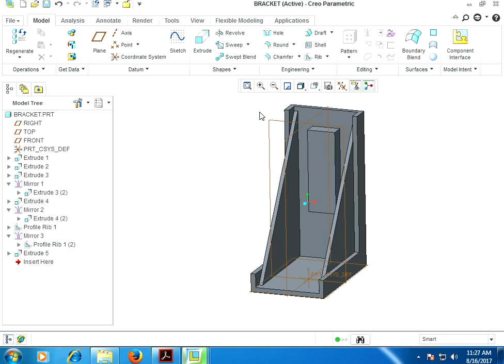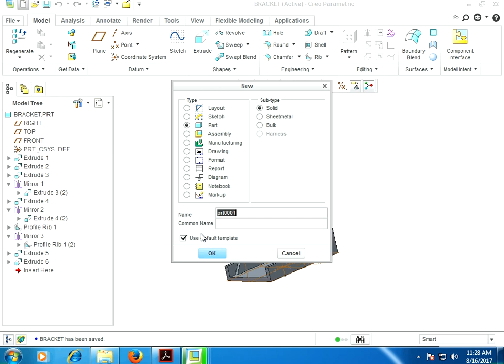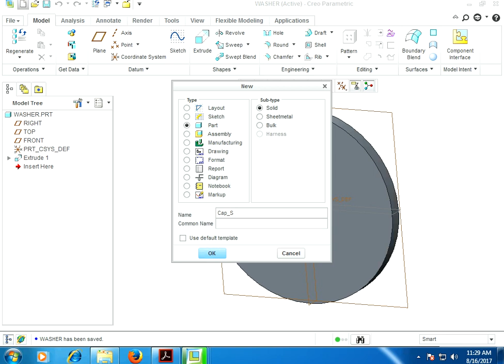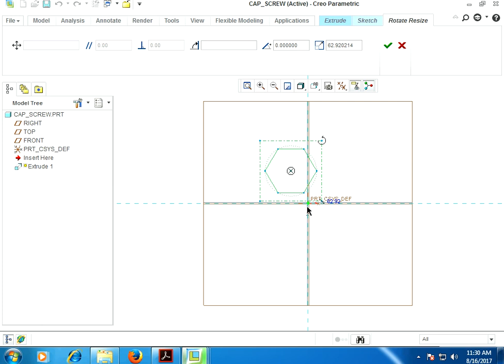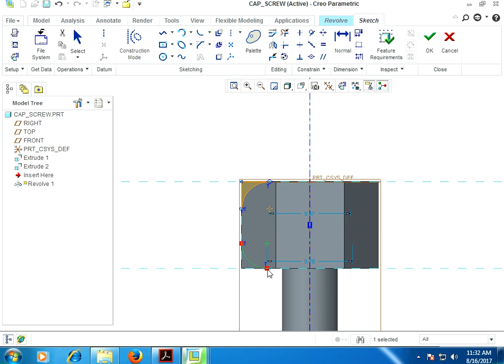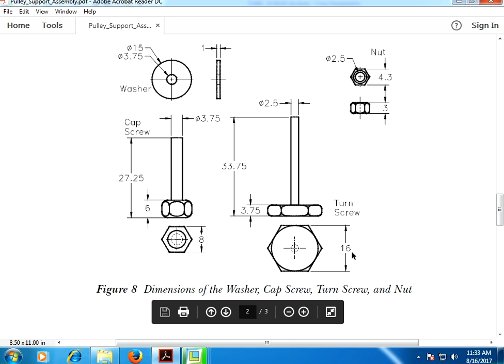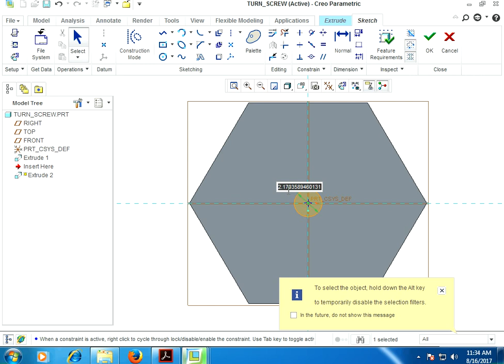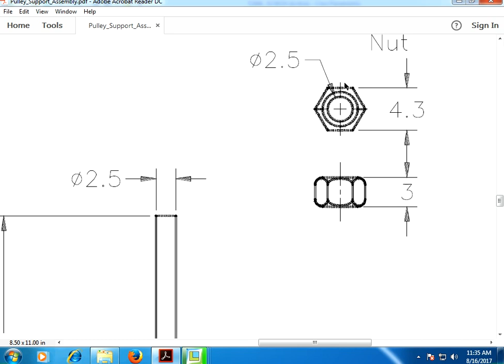PULLEY SUPPORT ASSEMBLY PART-III [ BRACKET ,WASHER,CAP SCREW,TURN SCREW ] IN CREO 2.0